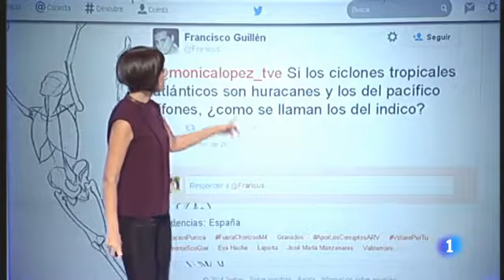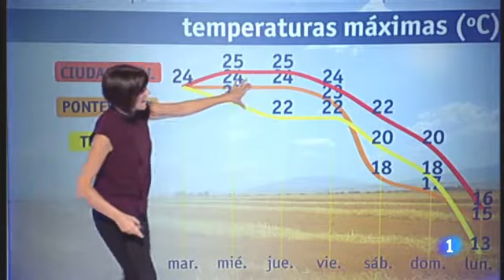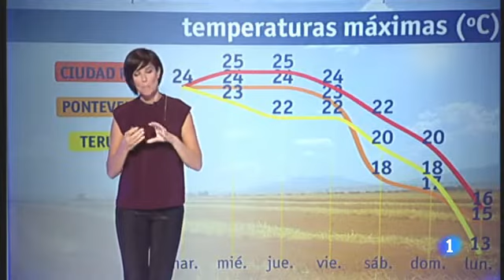mónica lópez (28-10-2014)